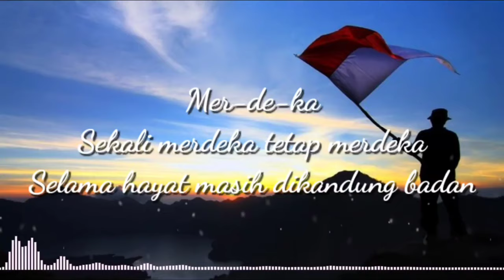LAGU WAJIB INDONESIA - Hari Merdeka (lirik lagu)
Hari Merdeka
Karya Husein Mutahar

Lirik.
Mer-de-ka

Mer-de-ka